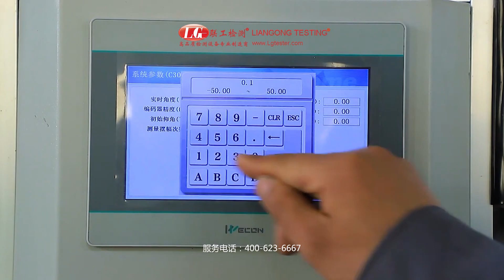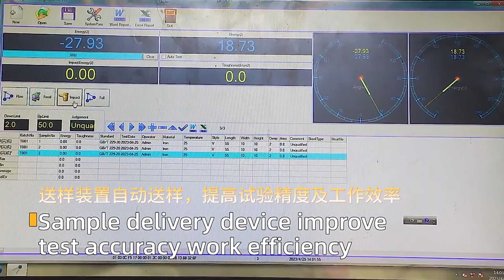Impact testing machine series